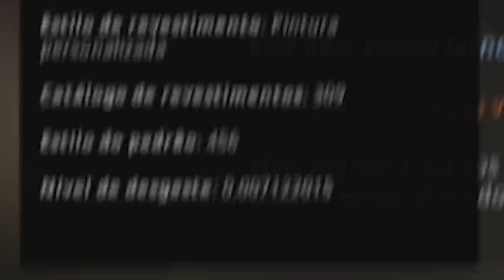Gaules ME CITOU no PODPAH falando sobre o MUNDO DAS SKINS no CS:GO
O Gaules, uma das maiores personalidades do mundo do CS:GO foi no Podpah e respondeu minha pergunta sobre as skins do seu inventário de um jeito que esclarece TUDO sobre o mundo das skins, confira!